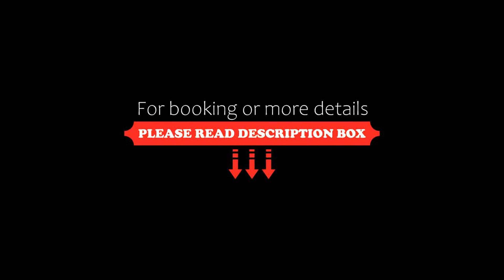Tres Pircas Hotel & Spa, Huerta Grande, Argentina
About Property:
Featuring an outdoor and an indoor swimming pool, a spa, and a fitness centre, this modern boutique hotel is made of wood, glass and stone, and offers panoramic views of the mountains.
The rooms in Tres Pircas Hotel feature an LCD satellite TV, a seating area, minibar, a private bathroom, and a balcony. Some rooms have mountain views. Room service is provided.
The hotel offers free Wi-Fi, 2 tennis courts, 2 football ...
Property Type: Hotel
Address: Calle Buenos Aires esquina Parana, X5174BYA Huerta Grande, Argentina
Searching For
1. Tres Pircas Hotel & Spa - Huerta Grande - Argentina
2. Tres Pircas Hotel & Spa - Huerta Grande - Argentina Address
3. Tres Pircas Hotel & Spa - Huerta Grande - Argentina Rooms
4. Tres Pircas Hotel & Spa - Huerta Grande - Argentina Amenities
5. Tres Pircas Hotel & Spa - Huerta Grande - Argentina Offers and Deals
Audio Credit:
Track Title: Blank Slate
Artist: VYEN